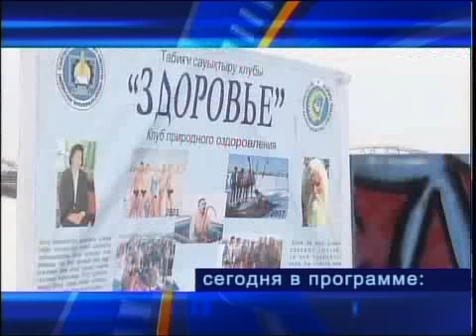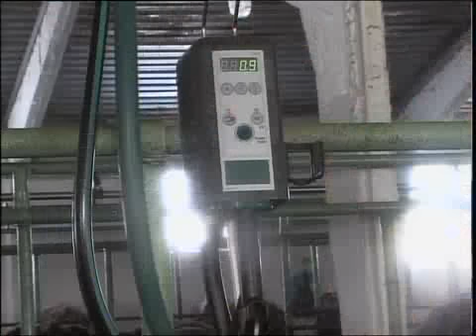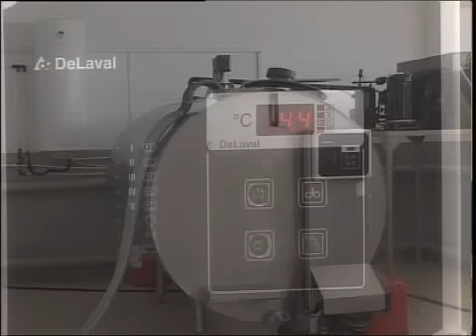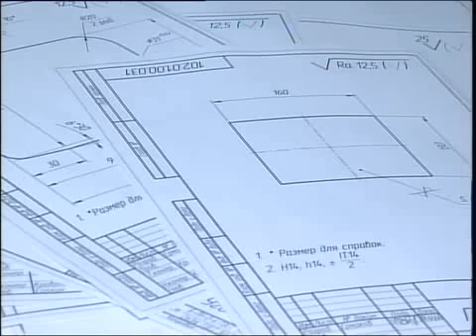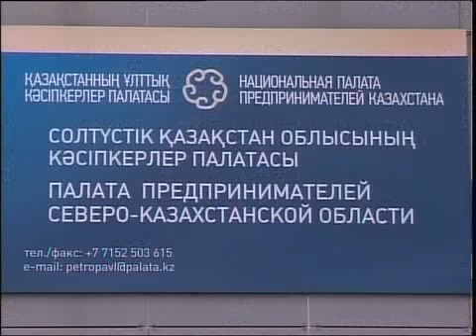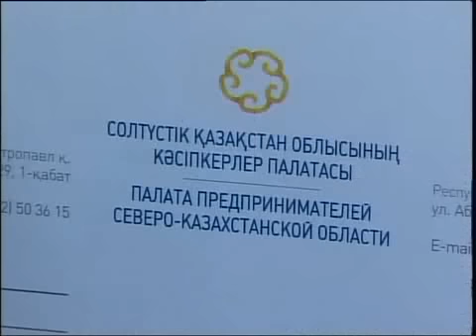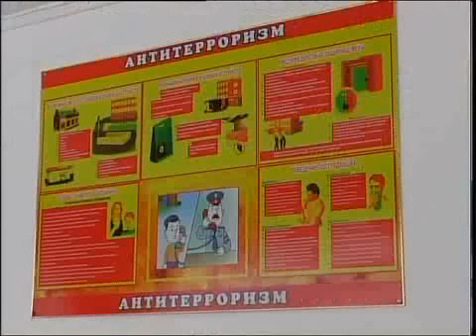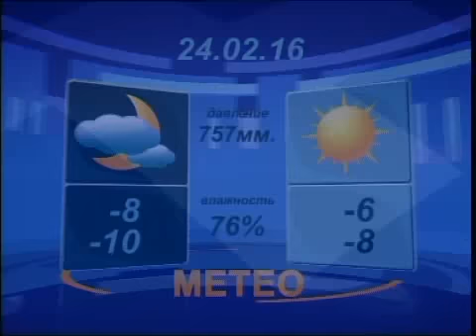ВЕЧЕР РУС 23 02 2016